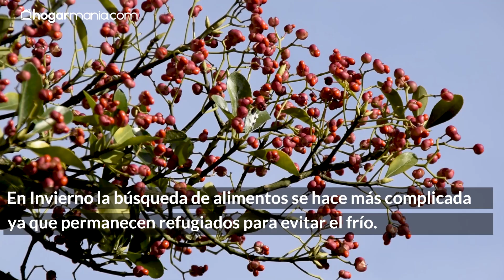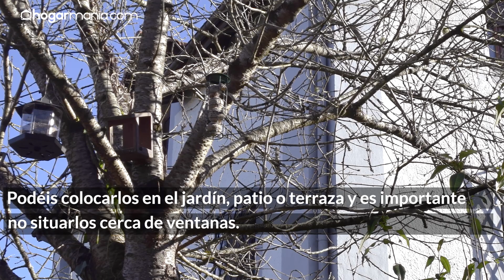COMEDEROS para PAJAROS 🐦🕊️ Cómo ayudar a las aves en Invierno ☃️Hogarmania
¿Queréis ayudar a las aves en Invierno? Os contamos cómo podéis hacerlo durante el Invierno cuando tienen más complicaciones para conseguir alimento 🌨️

Una de las maneras mas sencillas para ayudar a las aves en Invierno es instalando unos comederos para pájaros. Os enseñamos cómo utilizarlos y la importancia de donde instalarlos. Su funcionamiento es muy sencillo pero debéis incorporar un alimento de calidad a base de cereales, semillas y frutos secos.

⚪ Si os interesa instalar un comedero y alimentar así a los pájaros os recomendamos los siguientes productos 👇

- Comida para aves silvestres
- Comedero para bolas

Si os interesa MÁS INFORMACIÓN sobre los beneficios de los comederos para pájaros, clicad en este artículo 👇

Para más ideas de viajes, consejos de salud, hogar... no te pierdas nuestra web

Si tenéis ganas de ver más videos sobre ANIMALES, echad un vistazo a estos videos: